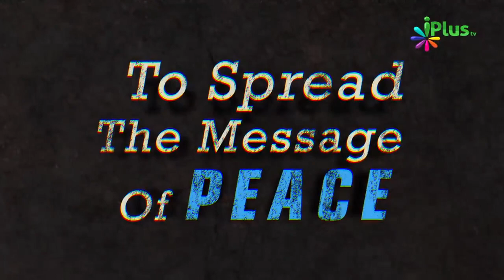Shaitan Ke Waswason Ke Baare Me Ek Bohot Important Baat By Zaid Patel